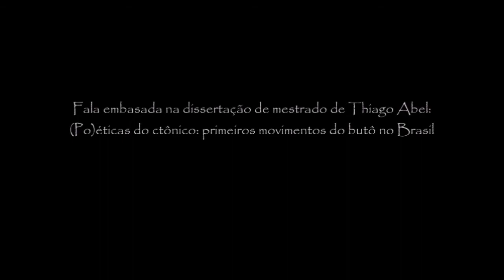Butô e a natureza como inimiga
Trecho da palestra
Reflexões entre (po)éticas e estéticas na dança butô
com Thiago Abel